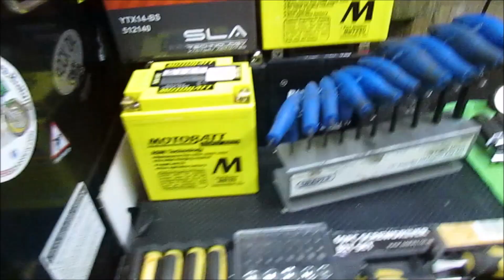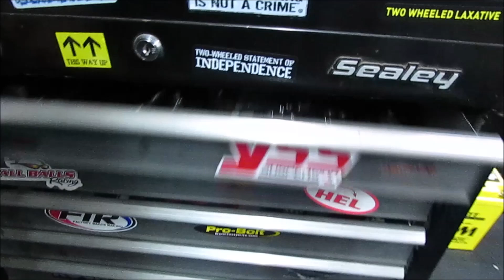Tools for motorcycle repair, what you need when starting out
Hopefully this video answers the questions i have about what basic tools you need when first starting out in motorcycle maintenance

Help me grow and continue by becoming a Patron of The Amateur Bike Builder

Alternatively If you just want to say thanks for this video alone,

The money will go to make more videos / buy parts and supplies